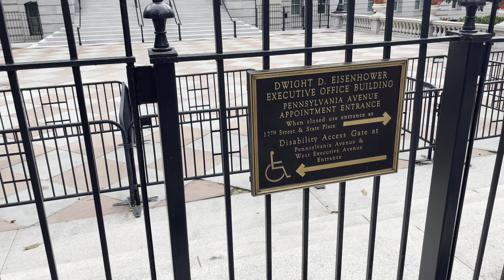White House exterior views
Filmed on Wednesday, August 23rd, 2023.